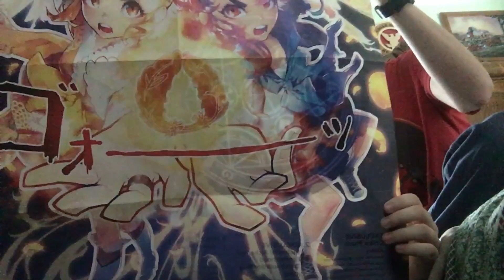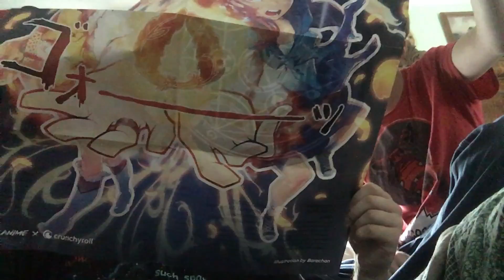Friends Make Everything Better - LootANIME May 2016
Hey guys I hope you enjoyed this Loot video! Mainly I hope you liked Gage and Taylor.  Please tell me what you thought in the comments below :)